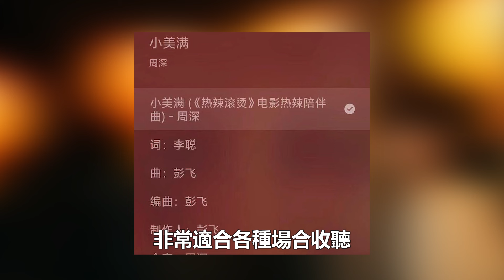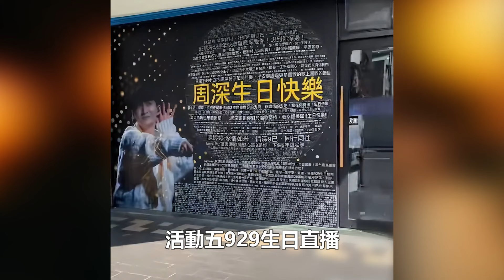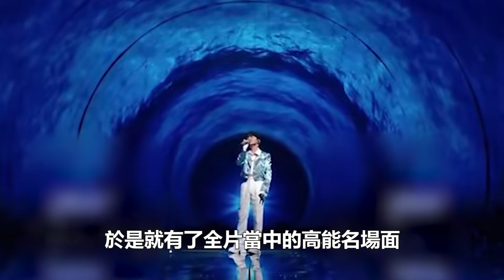周深新歌成績非常耀眼！三平臺收藏量均破百萬，引發劉德華、李克勤評論區爆滿！99愛娛樂#周深#劉德華#李克勤